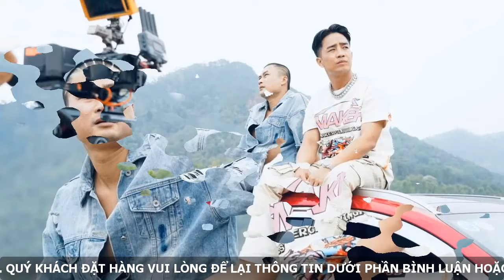Tội đồ khiến Hồng 'bay màu' hé lộ sẽ trở lại Độc Đạo phần 2 cùng Duy Hưng.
Duy Hưng và kẻ tội đồ khiến Hồng (Doãn Quốc Đam) bay màu sẽ trở lại với Độc Đạo phần 2.